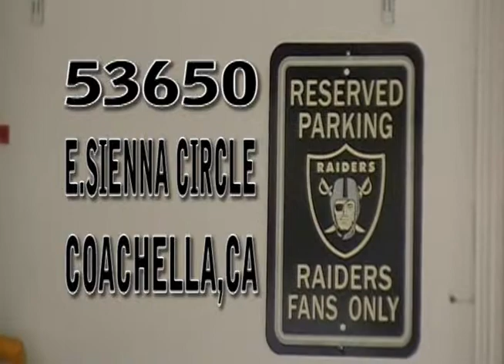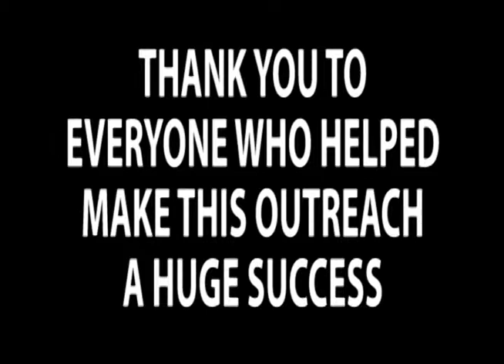NEIGHBORHOOD INVASION # 6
Here is a video from our 6th NEIGHBORHOOD INVASION OUTREACH REVIVAL hosted by The Fountain Of Living Water Christian Church.This one took place in The Somerset Community off Ave 54 in Coachella,CA @ The Morin Residence.We will be doing one every Saturday for the rest of the year ending with our final one on Jan 1st 2011.Come out and pray for our local Neighborhoods..